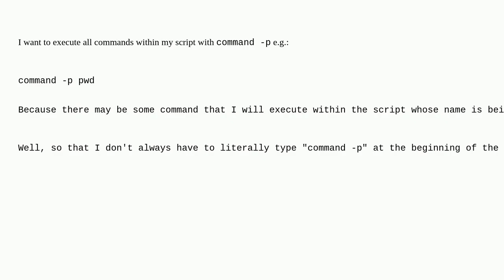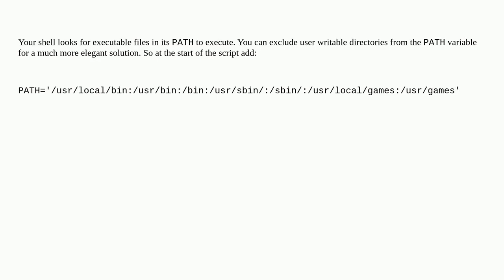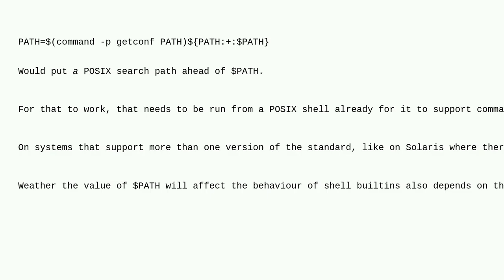Unix: How To Auto command -p In All My Script?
How To Auto command -p In All My Script?

A special thanks goes out to the community

  bash shell-script linux shell-builtin